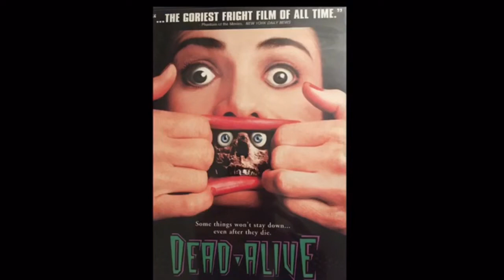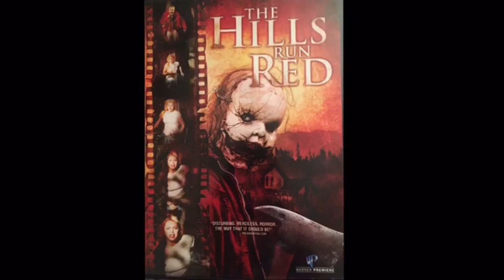Horror In TOJ 50 Subscribers Contest Entry